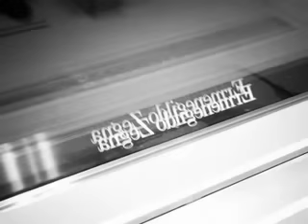Photoshoot for Ermenegildo Zegna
Opening Ermenegildo Zegna in Riga. Historical moment. Right now shop is located in  Elizabetes iela 51, Centra rajons, Rīga, Latvia.